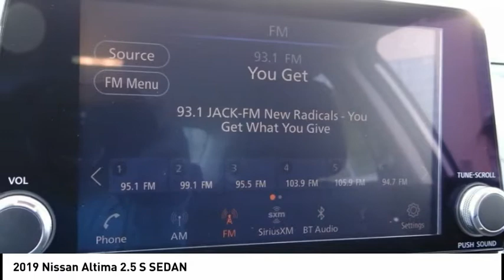2019 Nissan Altima North Hollywood,Los Angeles,San Fernando Valley,Glendale,Burbank b27226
2019 Nissan Altima 2.5 S SEDAN

5500 Lankershim Blvd.

SUNRISE FORD NORTH HOLLYWOOD, PROUDLY SERVING NORTH HOLLYWOOD, LOS ANGELES, SAN FERNANDO VALLEY, GLENDALE, BURBANK, AND SURROUNDING CALIFORNIA LOCATIONS THIS WHITE 2019 Nissan ALTIMA IS EQUIPPED WITH A Engine: 2.5L DOHC 16-Valve 4-Cylinder, AUTOMATIC TRANSMISSION, AND RECEIVES AN ESTIMATED 28 City/39 Hwy MPG. NORTH HOLLYWOOD CALIFORNIA 91601. We offer a huge selection of new and used cars, top notch customer service and affordable prices. With so much to offer it's no wonder so many Southern California residents have relied on Sunrise Ford North Hollywood for years. CVT with Xtronic. Glacier White 2019 Nissan Altima 2.5 S FWD CVT with Xtronic 2.5L 4-Cylinder DOHC 16V 28/39 City/Highway MPG Awards: * 2019 KBB.com 10 Most Comfortable Cars Under $30,000 * 2019 KBB.com 10 Best Sedans Under $30,000 * 2019 KBB.com 10 Best All-Wheel-Drive Vehicles Under $30,000